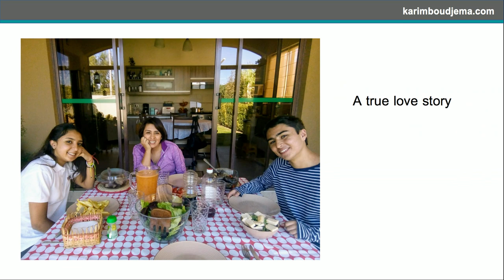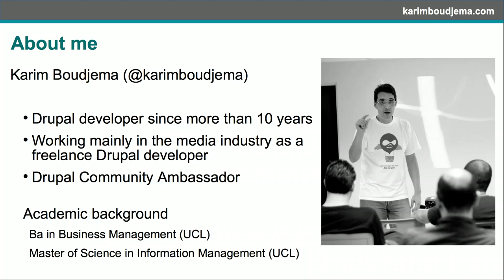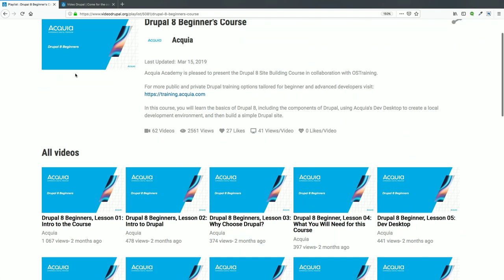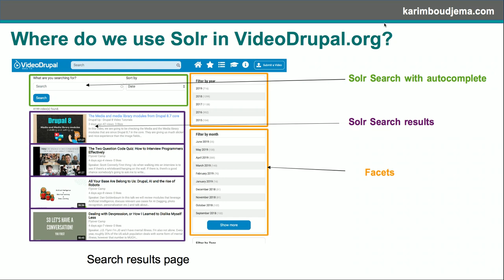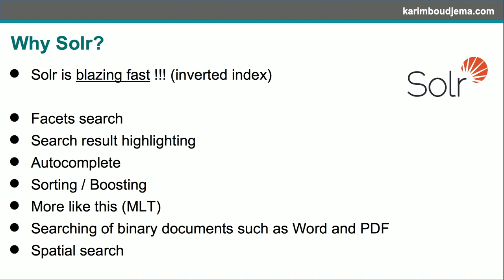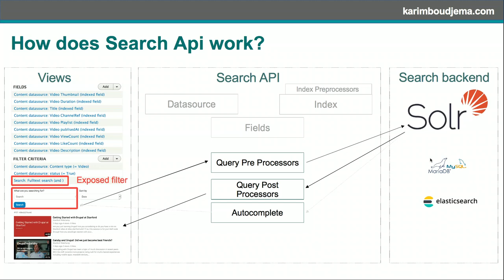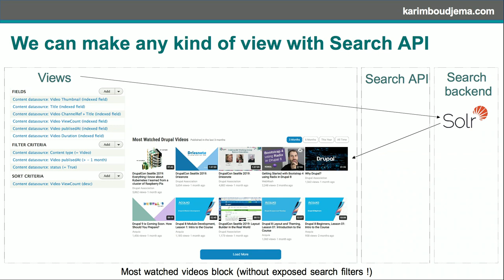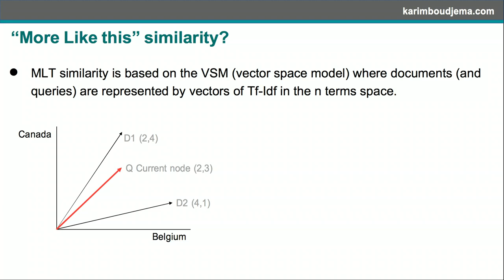Using Search API and Solr in Drupal 8: a real live example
Karim Boudjema

Today, search and performance are a key factor of success for any kind of website.

Search is important because, for many users, it is the quickest way to find the content that they're looking for, especially when our site covers multiple subjects.

Performance is just as vital when we offer searching in a large dataset of content and in larges sites with multiple authenticated users.

In this session we will talk about how we used Apache Solr as a search and views backend in a real live example: videodrupal.org, a new community website with more than 3 000 drupal videos that aims to be a central point to quickly find Drupal videos and help new comers or advanced Drupal users to learn Drupal smoothly and effortlessly.

Through this example, we will also learn step by step how we implemented a “More Like This” block with Solr.

Karim Boudjema
Drupal Developer / Drupal Trainer, Cochabamba / Bolivia, @karimboudjema
Hello, my name is Karim Boudjema, I'm the developer and maintainer of VideoDrupal.org
I’m a Belgian Drupal developer and business specialist living in Cochabamba - Bolivia.
When I discovered Drupal 4.7 back in 2008 (yes, 10 years ago), I realized that it would be a game changing technology in the digital world. And it was! But Drupal has not only changed our ability to build incredible digital experiences, it has also changed my life and the way I do my work on a day to day basis. It has allowed me to become part of the larger global Drupal community, which has been an incredible personal and professional experience.
Most of my work has been focused on the media industry, I’ve developed large Drupal websites such as major newspapers sites or marketplaces with hundreds of thousands of nodes and millions of visitors each month.
I'm also an attentive university professor with excellent communication and pedagogic skills. That's why I use effective and efficient methods of teaching Drupal for beginners and advanced users, and I really love it!
Finally, as a Drupal Evangelist, I co-organized several DrupalCamps in South America like Peru, Bolivia, Mexico and Panama. I co-founded the Drupal Community in Bolivia.
What do I love?
My wife and my two kids who support me in this journey
The Drupal Community
Teaching and evangelize Drupal
Traveling
Listening to jazz, heavy metal and French pop songs (What a mix!!!)
Hiking in the surrounding Andean mountains
Developing NGO Drupal websites on a a pro-bono basis to support causes I value